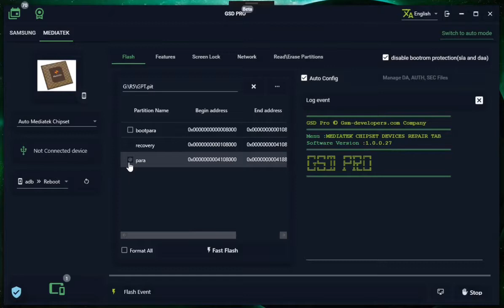Write Backupped image partitions to device with GPT.pit partition information tables just gsd dongle